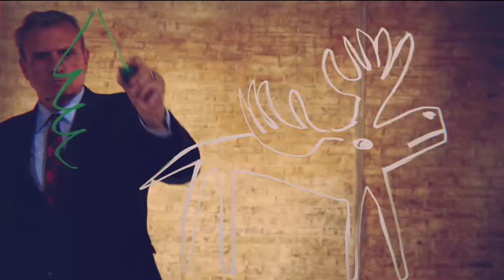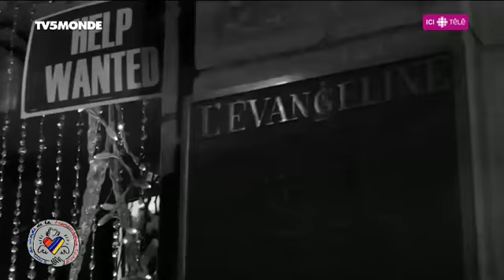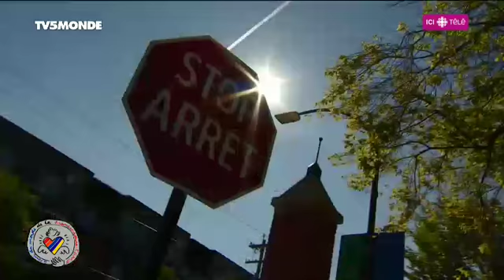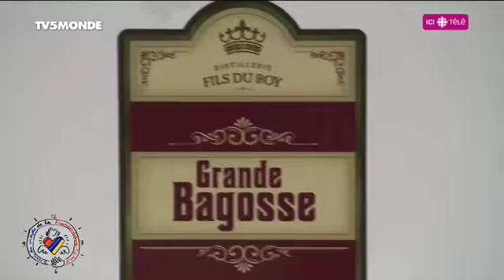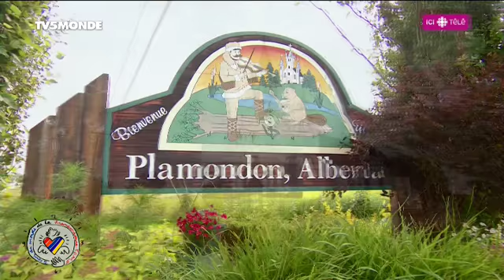Tour du Monde de la Francophonie - Etape 9 : Plamondon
🇨🇦 Samuel Chiasson et Réjean Claveau Radio-Canada sont à Plamondon pour le Tour du Monde de la Francophonie TDMF, à suivre en direct sur notre page Facebook.